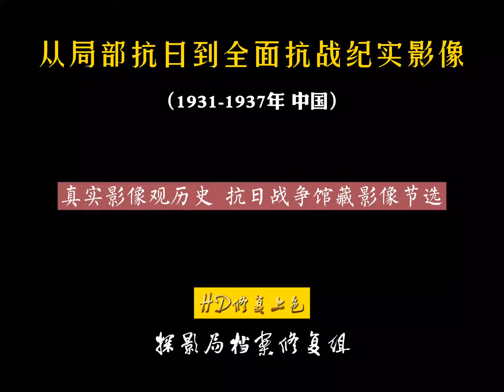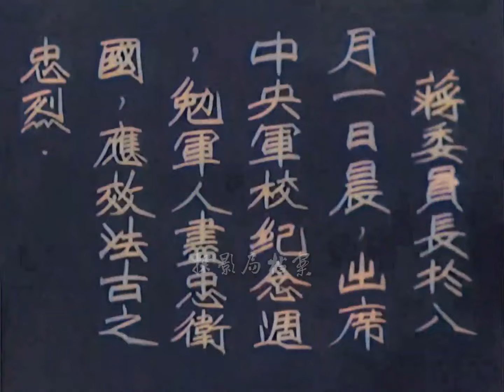1931-1937年，中國從局部抗日到全面抗戰紀實影像